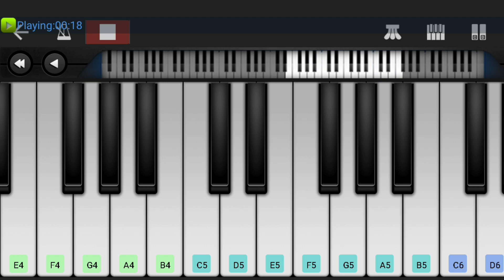Kadhalar Dhinam BGM | AR Rahman | Perfect Piano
Here Presenting KadhalarDhinam Love BGM in Perfect Piano App

Keep Support CMusical